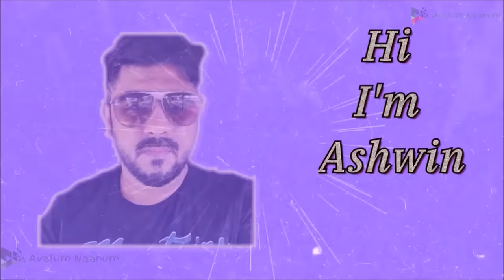Puthukotayile Puthumanavalan Scene 4 Reaction|Jayaramettan|Prem Kumar|Jagathy|Innocent|Rafi–Mecartin